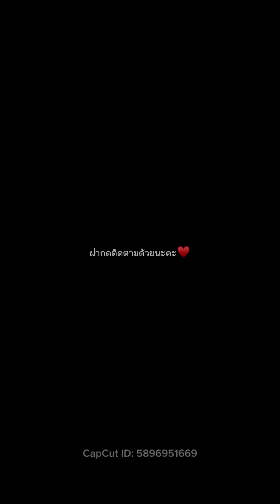เที่ยวงานวันลอยกระทง วัดแท่นบังลังก์